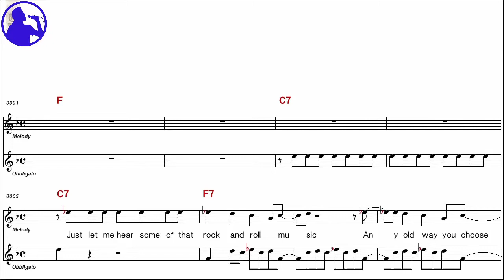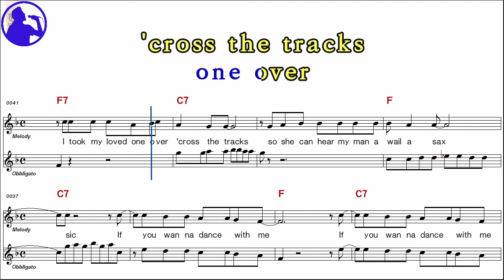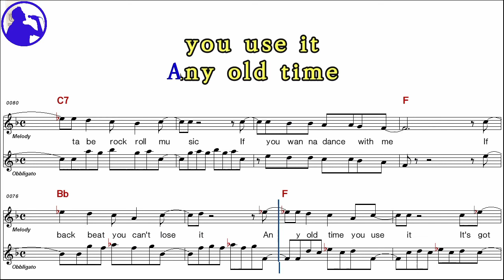Chuck Berry-Rock and roll music karaoke sheet music,MR for players,chord,chorus,Lyrics (Ye karaoke)